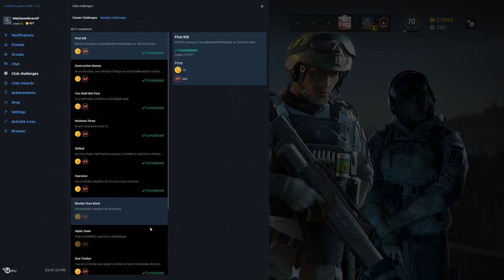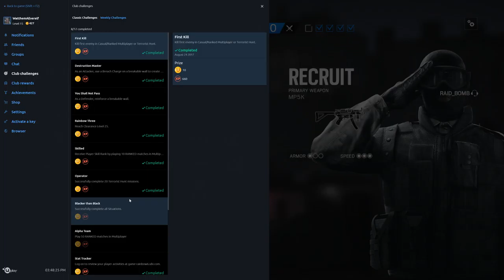RAID BOMB DROPS THE BASS